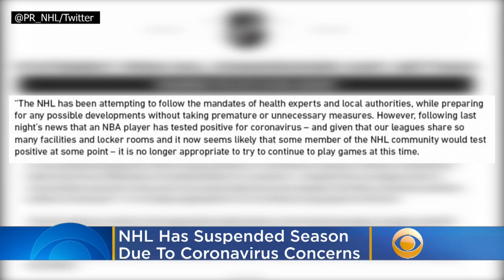NHL Suspends Season Due To Coronavirus Outbreak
The NHL has suspended the season because of Coronavirus concerns. Katie Johnston reports.